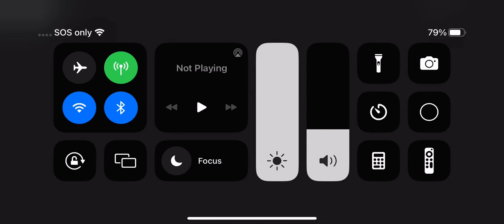I am going to play rainbow friends ￼chapter 1